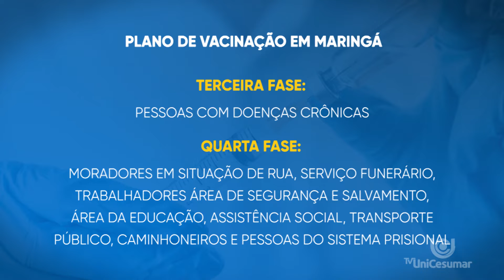A primeira vacina contra a covid-19, foi realizada nesta terça-feira (20) em Maringá